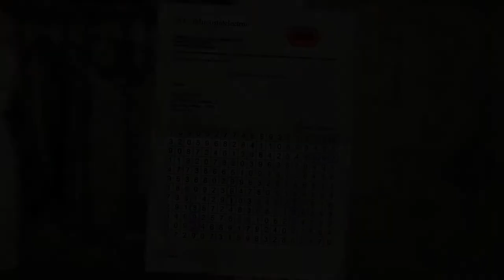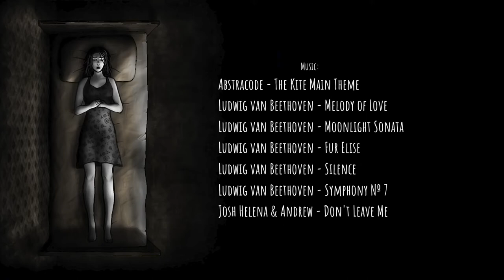The Kite - indie Gameplay WalkThrough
ABOUT THIS GAME:

The Kite is a small dramatic point-and-click adventure. The game highlights the problems of an unsuccessful family.

The main character of the game is Mary, a resident of a regular town in 90th. She is a loving mother and careful wife, but her husband, full of different problems, falls down to the alcoholism and domestic abuse. Mary agrees to tolerate, but not when it is about life and health of her child, she is ready to do anything...

The Small Review which i wrote in Steam :}

This is Maybe My First Point - and - Click Little Sad Adventure Game.
Amazingly Done Stroy loved it, I Don't Want to spoil it.
But in the end, There were Tears in my Eyes :{
Also, Music was Very Excellent Select by Dev, in Game Combination was Really Great and too much Emotional.
This one is Really an Art !!!
For me Heart Touching,

Plot:
You are a Wife of Oliver happily Married but, in some time it Did not End Well, Your Husband was soo Distress about his job and Drink too much Alcohol, You Home is nothing but Left Emptiness, Barely Food to Feed your Little Child who loves Sitting around Sofa and Play With his Favourite Kite :}

My Personal Rating to This Master Pice:

10/10 !!!

Bugs or Other in Game Issues:
I Found it none.
Small Note to Developer.
I really Loved it.

I will Definitely will Buy, The Little Kite.

Hi im new to youtube gaming im just starting :} love you Bro